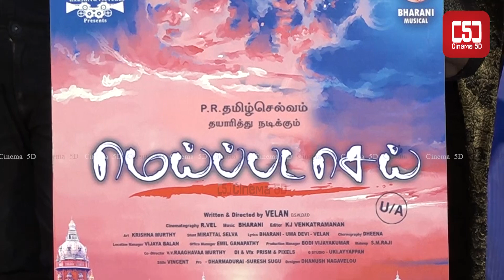Meipada Sei Press Meet I உண்மையா சொல்லிருக்கோம் I Cinema5D